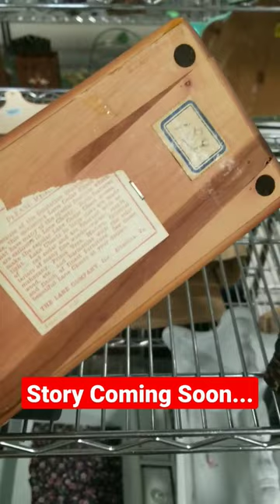Lane Hope Chest...